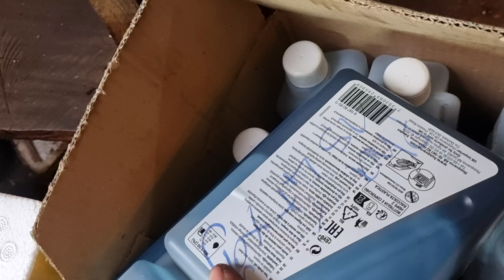máy cưa stihl 661 , dolmar 120 , 0963907939